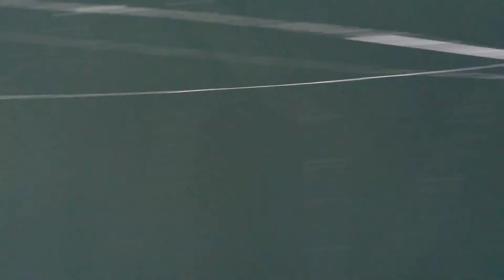Black and Yellow Garden Spider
A garden spider in our backyard eating a bug. Poor bug. I let spiders live because they are good bug population control, but if this thing was ever on me, I'd freak.